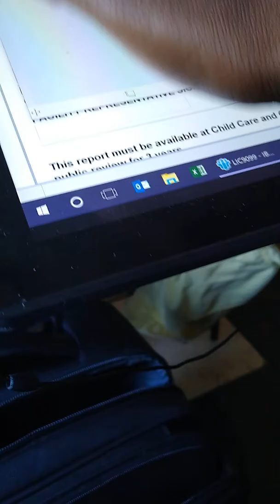Shady Pastor Update: Licensing finally came out p/t 2, cited me but it's ok!!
This is the part where California Department Of Social Services runs down what I need to fix for their "official visit".They inform me because of how the pastor keeps the playground and refuses to fix it how they can NOT LICENSE the beautiful backspace area and garden. Thank you